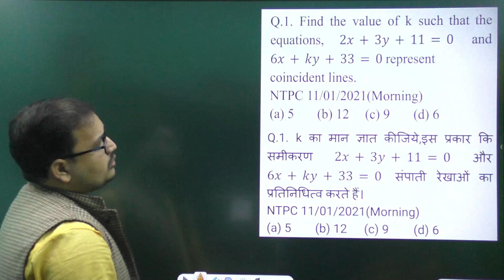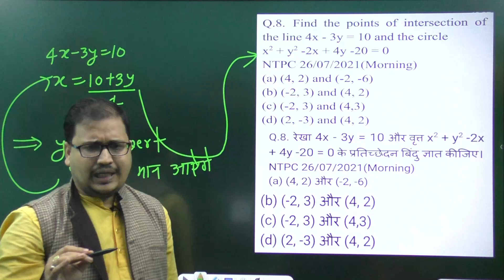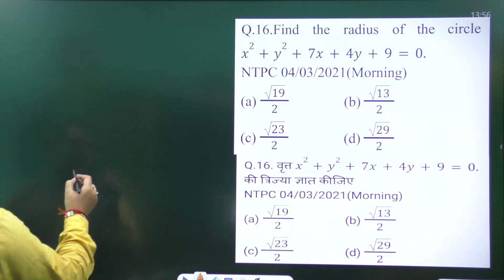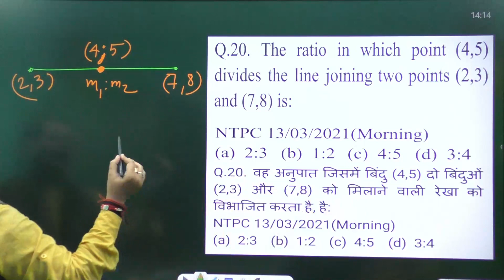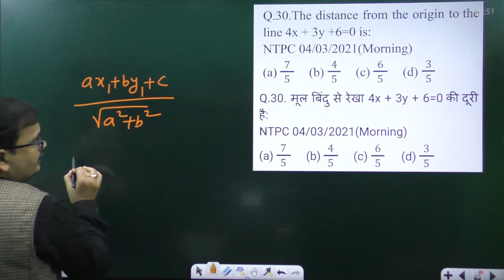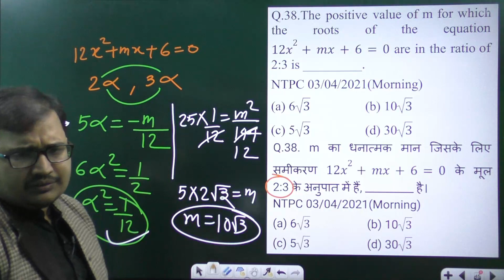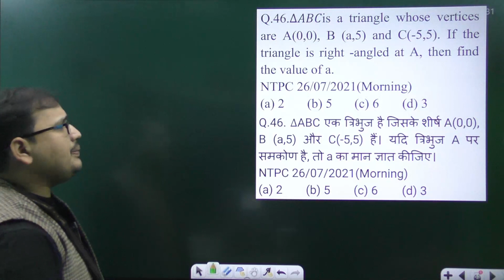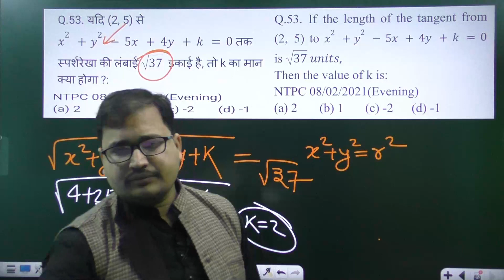complete Co-ordinate Geometry निर्देशांक ज्यामिति latest ntpc 2021 questions||group d and ntpc exam